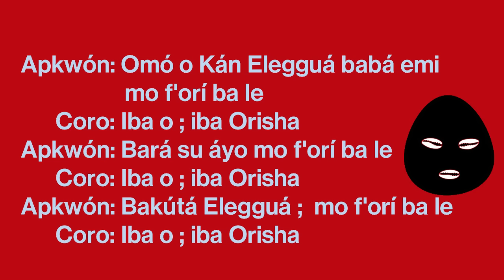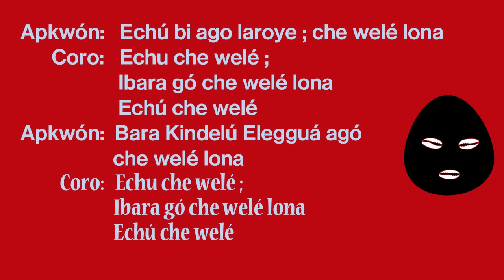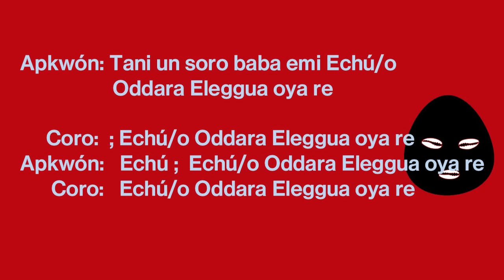Canto a ELEGGÁ con letra 🎶🥥 Música para abrir los caminos Elegua Orisha Guerrero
Productos para Eleggua
Maíz tostado
Vela Grande para Eleggua
Pulsera de Elegguá
Collar de Eleggupa
Corona de Elegguá
Manto para cubrir santo Elegguá
Gorro de Eleggua
Jutia Ahumada
Cascarilla de huevo blanco
Manteca de Corojo